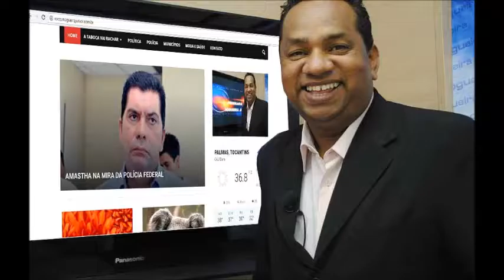PLANTÃO AMASTHA DEPÕE NA TERÇA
PLANTÃO DIA 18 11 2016